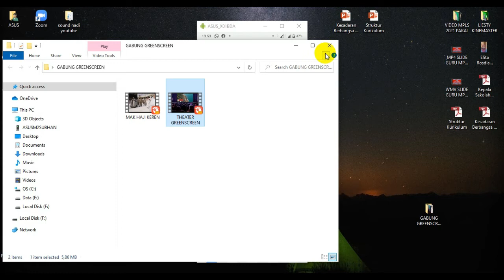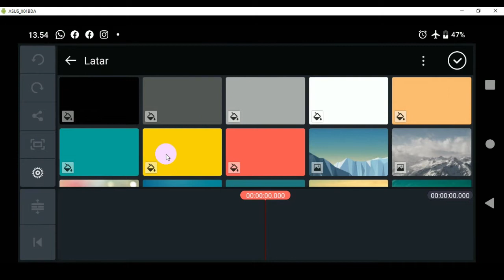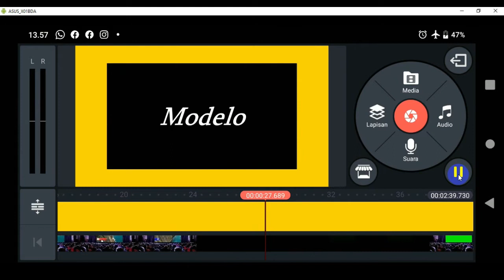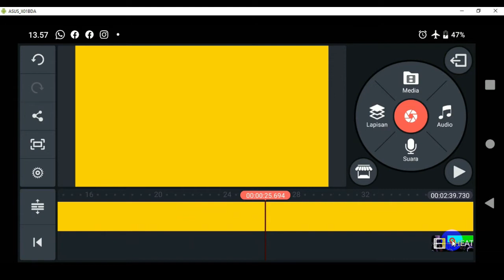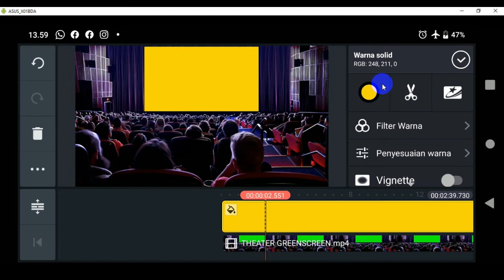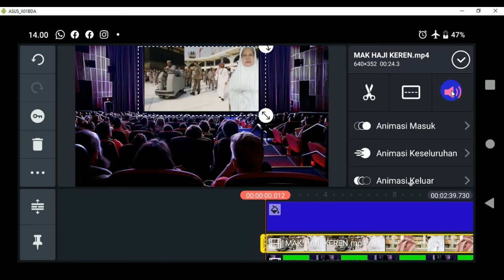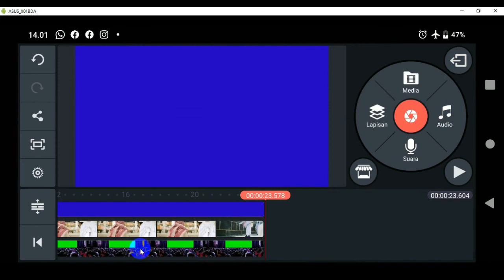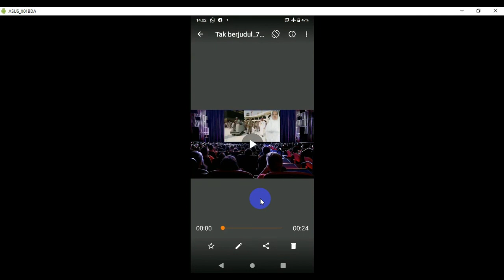Memasukkan Video Ke Greenscreen Theater bioskop dengan Kinemaster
Ada Tamplate Ruang Theater penuh penonton dengan Layar greenscreen
Bagaimana cara memasukkan Video kita ke dalam layar Theater greenscreen

Video yang anda mau masukkan silakan pilih sendiri dari Laptop anda